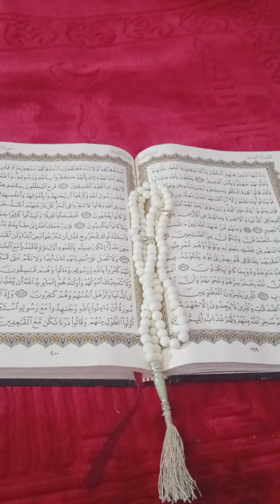جلب الحبيب بالكحل وايضا قبول عام وهيبه تصلح لعامه الناس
جلب بالكحل ،محبه وقبول عام ،تصلح للمبتداين ،محبه لعامه الناس، اقوى فايده للمحبه بالكحل